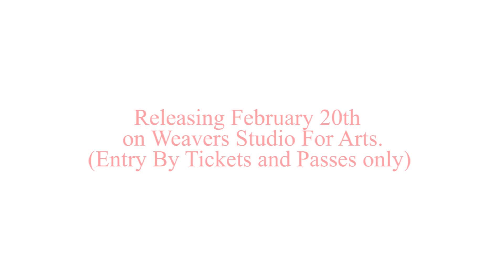Byomkesh O Satyabati Theatrical Trailer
Trailer of The Upcoming Film Byomkesh o Satyabati Releasing This February.The Film Stars Paramita Banerjee,Srijan Basu in Lead Roles.